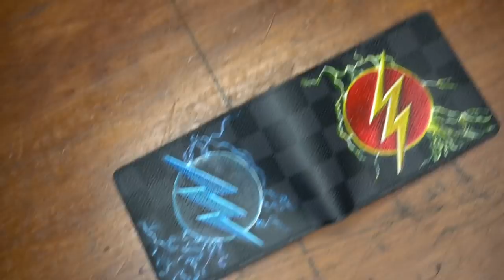4. LV Painting- Reverse Flash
Welcome back, everyone! As promised, here is the other side, and part two to the Flash Wallet. My client enjoyed the first side enough that she wanted to get the other side done! I look forward to all your feedback.
Alle

Btw, even though I’m painting on LV canvas, it’s not through Louis Vuitton, since Louis Vuitton doesn’t actually offer this service! Just to make things crystal clear 👌